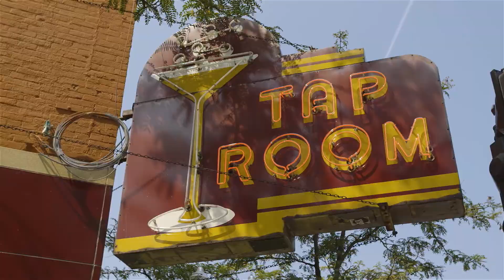8427 Talladay - Whittaker MI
Beautiful 3 bedroom, 2 full bath ranch on 3 acres.  Enjoy the peace and serenity but close to shopping and highways.  Newer roof and windows in 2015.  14X16 shed includes workshop, electricity and storage in addition too the detached extra wide 2.5 car garage.  There is an option to split 2 of the 3 acres with an easement already approved.  The master suite is located on opposite side of the house of the other 2 bedrooms.